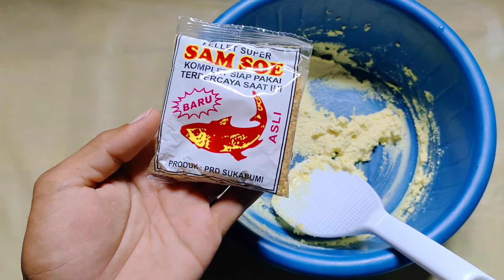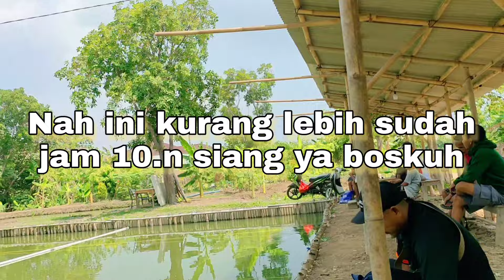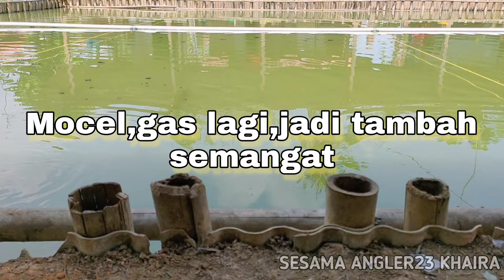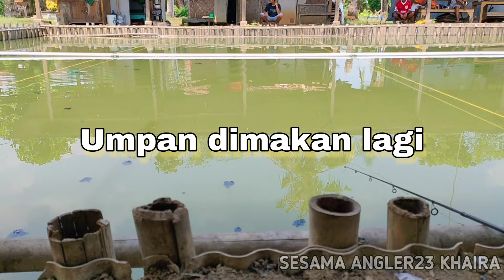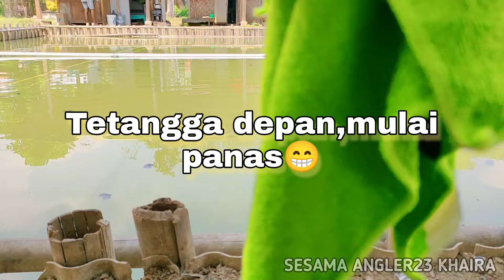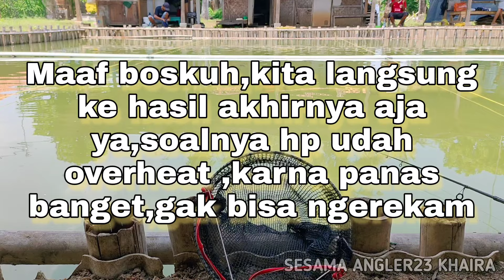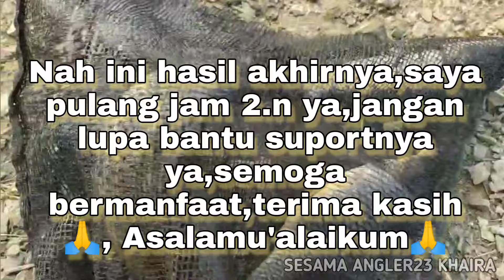RACIKAN UMPAN DADAKAN TERGILA‼️UMPAN SPECIAL MANCING IKAN MAS KILO GEBRUS,Mantap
Asalamu'alaikum🙏,
Buat link pembelian essen akar walang dari produk sobirin fishing,langsung klik ya link yang di bawah🙏⬇️⬇️